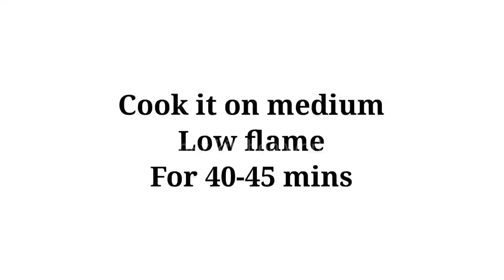Apple Cake Recipe Without Oven | How To Make Apple Cake Recipe |Apple Cake In Malayalam